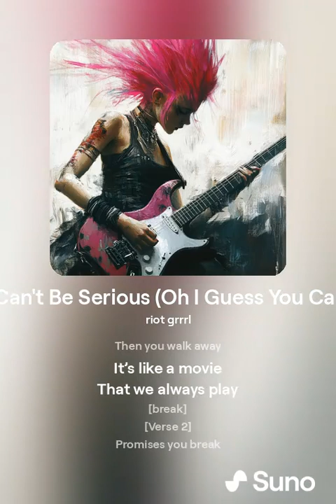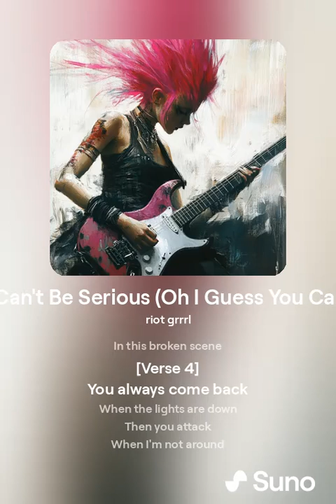You Can't Be Serious (Oh I Guess You Can Be) (Riot Grrrl)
Yet another obscure genre that I never knew existed until like an hour ago. :/ lol.